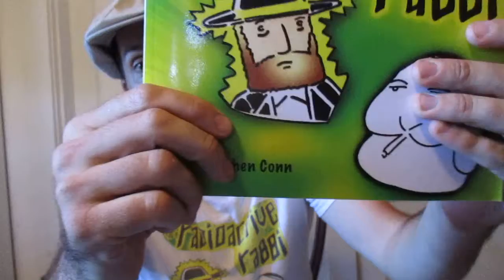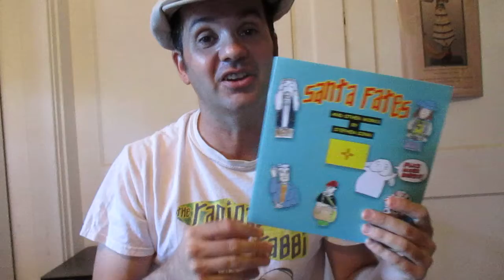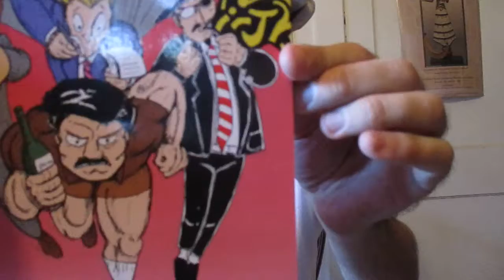My Comic Work For Sale - Radioactive Rabbi, Santa Fates, and Writer Fighters!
I have a great selection to choose from - the complete comic strip adventures of "The Radioactive Rabbi" about a Jewish super-hero who fights crime with his sidekick Hanukkah Bunny;  "Santa Fates," a parody of the Santa Fe, New Mexico gallery scene (plus more Rabbis and other stuff); and "Writer Fighters," an action/comedy graphic novel about the writers Hemingway, Fitzgerald, Faulkner and Joyce, assembled by the U.S. government to fight the fascist dictator Franco in 1937 Spain.  $12 for the shorter collections, $20 for the graphic novel.